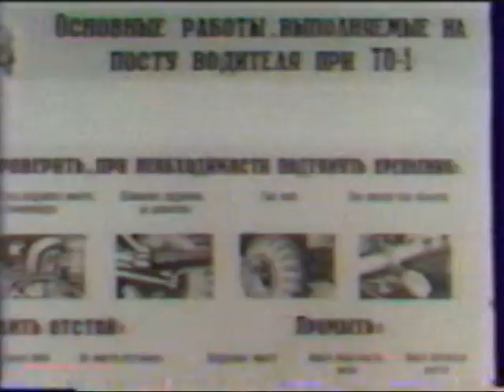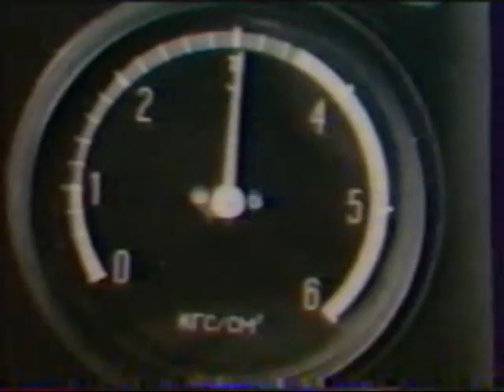Soviet Army KamAZ trucks